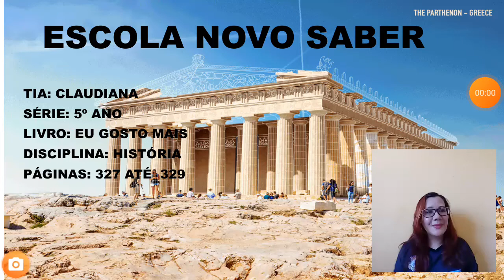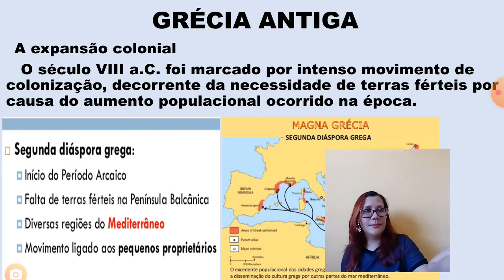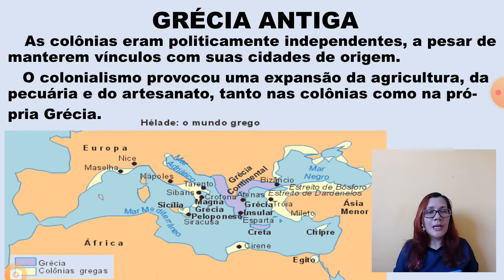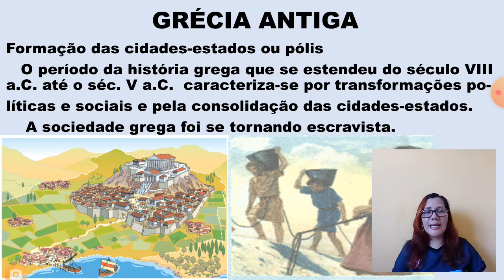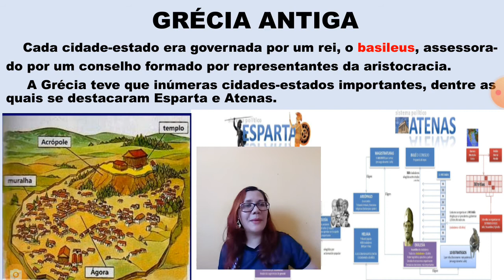8 de setembro de 2020